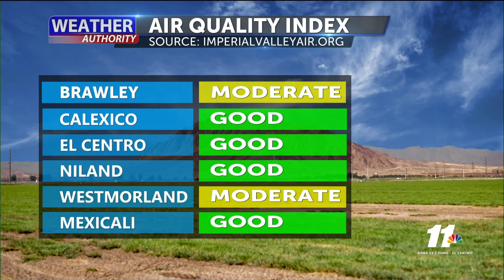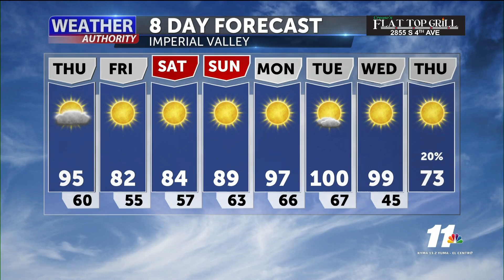05-20-2021 Sunrise forecast